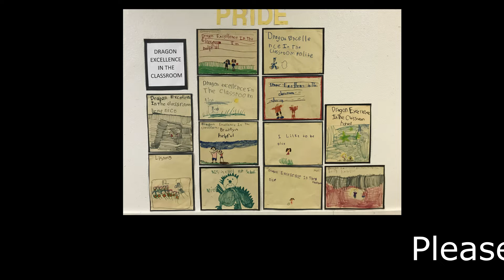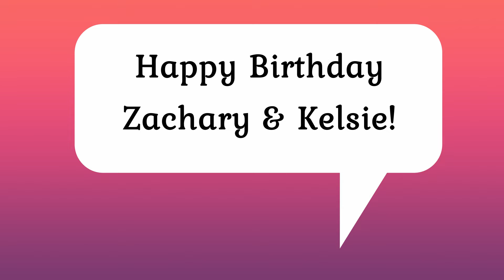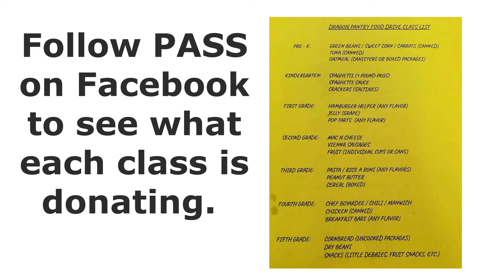Dragon Tells 10 28 19